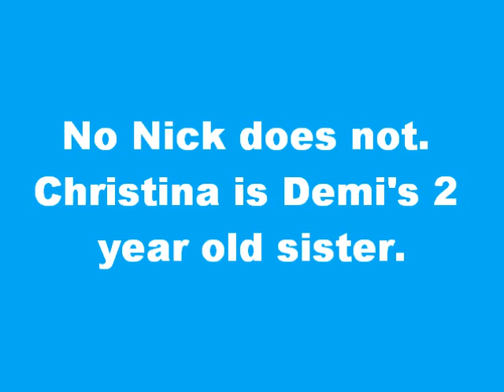WATCH IF YOU ARE CONFUSED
jdjd